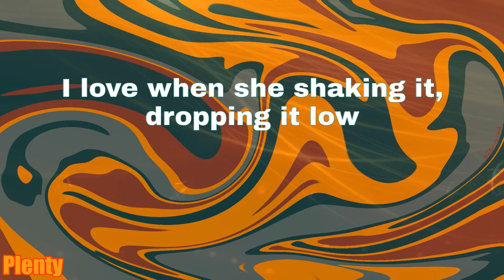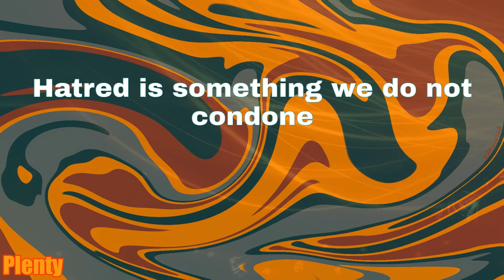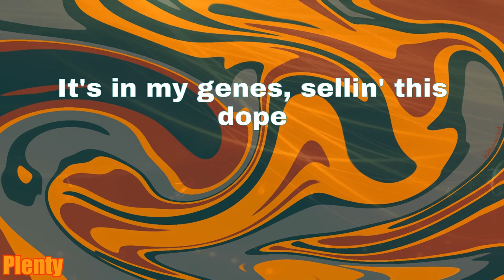OOOWWWEEE - Peewee Longway (Lyrics)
Lyrics:
Yeah, them bands that make ooh-wee, ooh-wee
(Ayy, where you get that beat from?)
Bands that make ooh-wee, ooh-wee
(Mooktoven)
(That boy Cassius)
These them bands that make ooh-wee
She got ass, she go ooh-wee
I go deep and make you skeet
Got a new bankroll, racks come neat
My young nigga spinning like jam of the week
Give doses of dick 'til the bitch OD
Bustin' and shaking like ooh-wee
You don't know what you do to me
My bitch on me like jewelry
I'm back to the basics
Who want the weed? I got the P's, woah, woah
Blue M&M, she loving the taste, she back on her knees, woah, woah
Make you take off the condom like I wanna feel it
This bitch get you wet like a speedboat
When I'm on a bean, I fuck her the most
Jump out the Demon and hop in the Ghost
I hop out a Demon and jump in a Ghost
When you get M's, niggas hate you the most
These niggas knowing, at trapping, the G.O.A.T
These niggas know I got bags for the low
I love when she shaking it, dropping it low
I call up my Arab, he bringing the load
Might lean with the pot, it's finna explode
My bitch from a whole 'nother side of the globe
Hatred is something we do not condone
I hit her two times, then I left her alone
Finessing the bank, I just got me a loan
Finessing T-Mobile, I just got a phone
I know she love me, she hate when I'm gone
When I count up them racks, it be turning her on
Do this shit for my hood, do this shit for my zone
If it ain't 'bout a check, I don't pick up the phone
Pull up on shawty like yeah, yeah
These hoes be ready to go up
All a nigga burn is Indo
That drank got me movin' in slow-mo
Pull up to the trap like yeah, yeah
And I got Runtz for the low low
Me talk to 12, that's a no-go
Me go broke, that's a no-no
Yeah, everybody lookin' like ooh-wee
Back of the 'Bach with a three piece
I been havin' threesomes like all week
She like when I beat it up, real beat
Ex wanna fuck in the back of the big B
Skeleton AP, bitch like ooh-wee
Walk in the club and fuck it up
Poof, ouch, paper cut
I'ma fuck for an hour standing up
Make her bend over and arch it up
She can't take dick, when she do it, just wait (woah, woah)